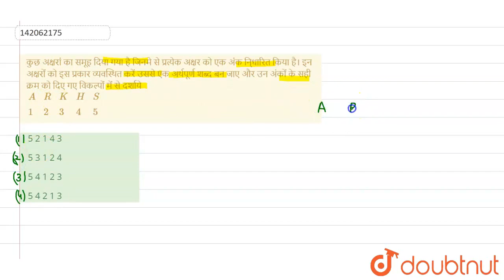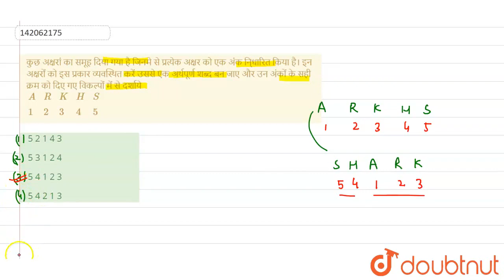कुछ अक्षरां का समूह दिया गया है जिनमे से प्रत्येक अक्षर को एक अंक नि्धारित किया है। इन अक्षरों क...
कुछ अक्षरां का समूह दिया गया है जिनमे से प्रत्येक अक्षर को एक अंक नि्धारित किया है। इन अक्षरों को इस प्रकार व्यवस्थित करें उससे एक अर्थपूर्ण शब्द बन जाए और उन अंकों के सही क्रम को दिए गए विकल्पों में से दर्शाये {:(A,R,K,H,S),(1,2,3,4,5):}
Class: 14
Subject: REASONING
Chapter: कूटलेखन -कूटवाचन
Board:GOVT

👉 Have Any Query? Ask Us.